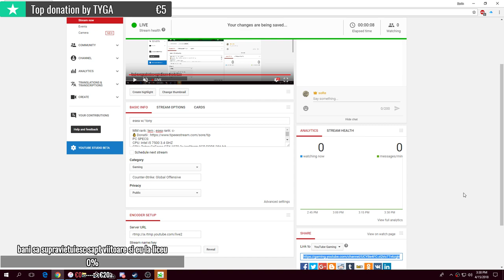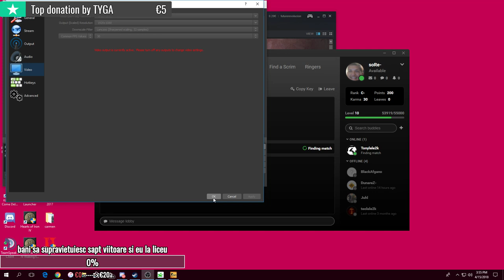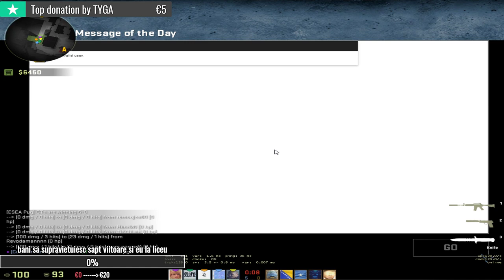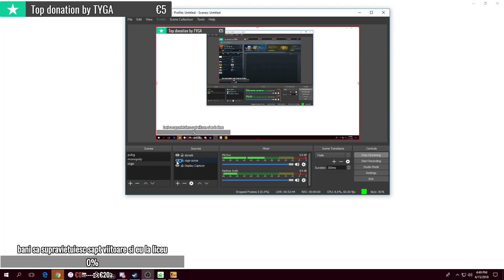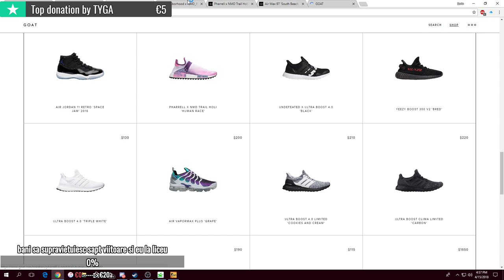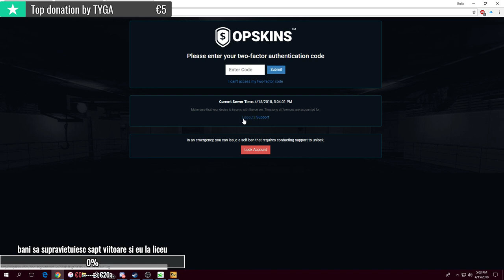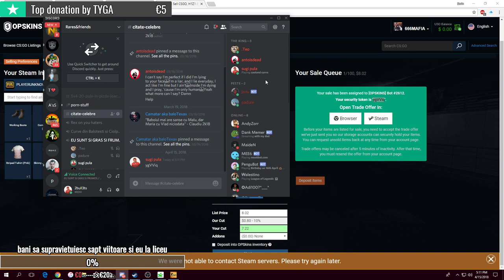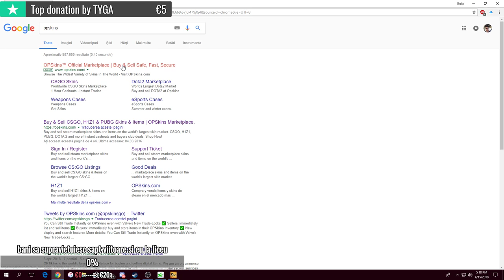esea w/ tony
MM rank: lem ; esea rank: c-
PC SPECS:
CPU: Intel i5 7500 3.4 GHZ
GPU: Zotac GeForce GTX 1070 3x IceStorm 8GB DDR5 256-bit
MOBO: GIGABYTE GA-B250M-D3H
RAM: 8GB RAM Corsair 2133 MHZ
HDD: 1TB Toshiba 7200 RPM
SSD: HyperX Fury 120 GB.